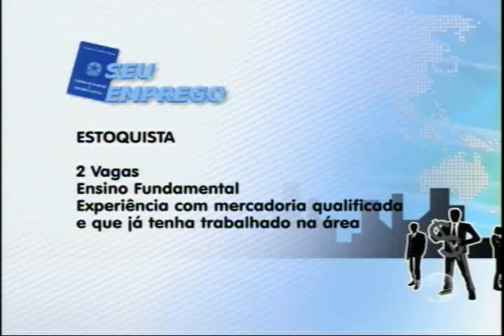Veja vagas de empregos disponíveis no mercado de trabalho em Teresina